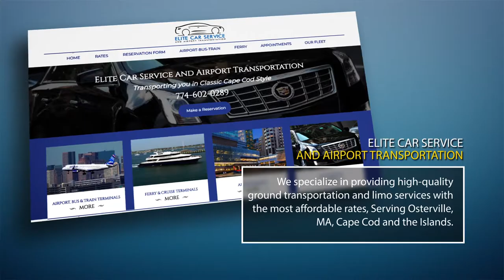Boston Airport Limousine Service to or from Logan Airport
Elite Car Service and Airport Transportation is a Cape Cod based Black Car Service in Osterville MA. Our limo sedans and SUV’s have flat rate pricing to all airports and locations throughout New England.

We have the latest model vehicles and professional chauffeurs who drive you to your destination stress-free and on-time. We are one of the fastest-growing limo services on Cape Cod and the Islands. Family run business with attention to detail.

Elite Car Service and Airport Transportation to and from Logan Airport, Boston, TF Green, Providence RI., Barnstable’s Municipal Airport, Hyannis, all points in Boston, New York, NY, Rhode Island, Connecticut, New Hampshire, Maine, and Vermont.